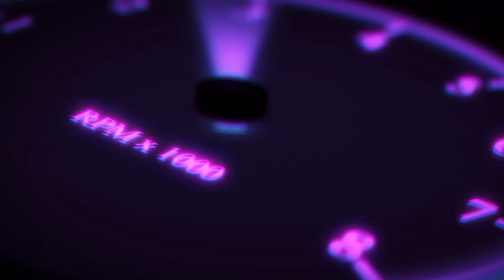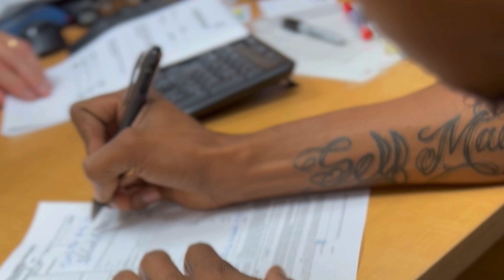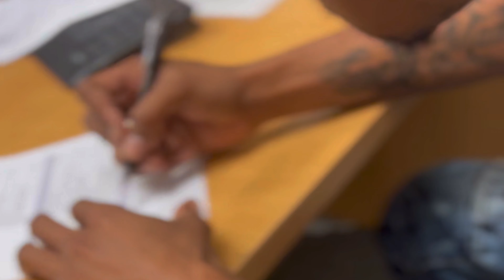‼️NEW Whip🚘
Shanea's younger brother purchased his first vehicle! What do you think he got?

Artist: TurntUp Shawty
Songs: Steppin' & Party

FEATURED: @225_cashgmt
MUSIC FEATURED: @him_turnt

We love each and everyone of y'all!!! Thanks for all the love and support!!